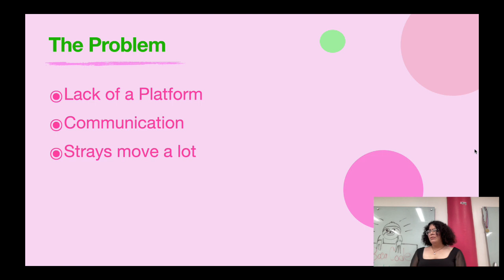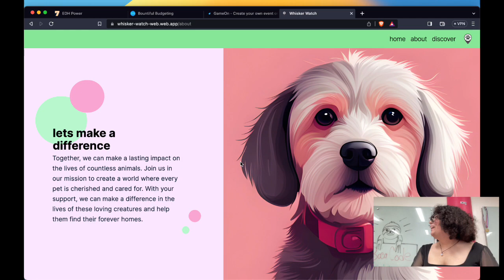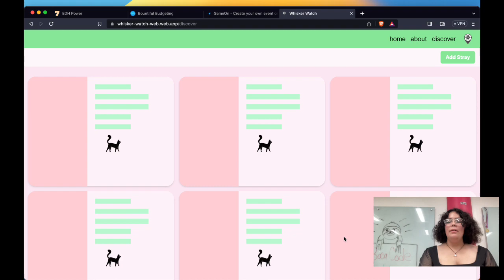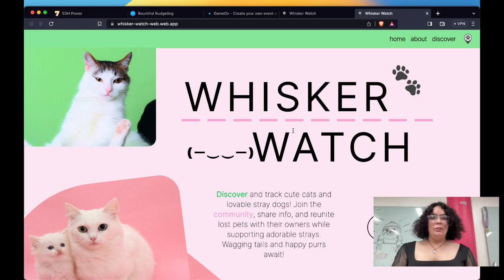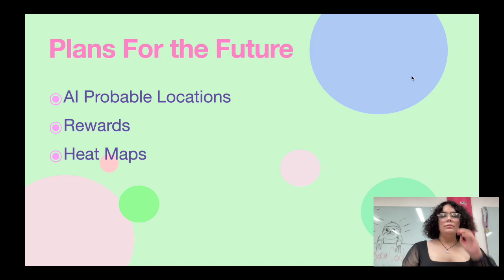Whisker Watch – a lost and stray pet tracking app by Max Espinosa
Max Espinosa presents "Whisker Watch", a lost and stray pet tracking app which she built and presented as her capstone project for the Software Engineering Career Course certification at Boca Code.